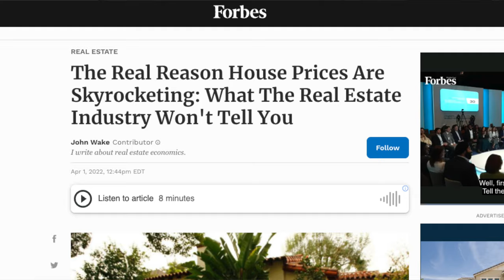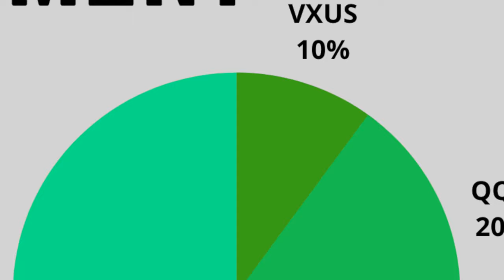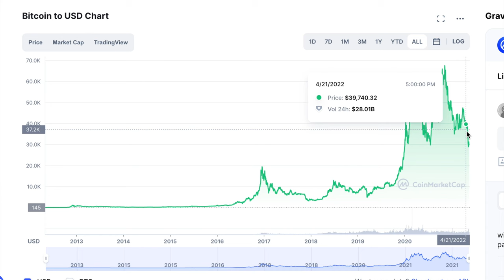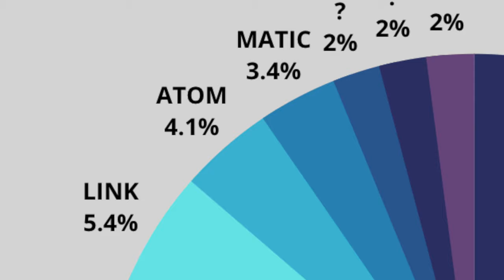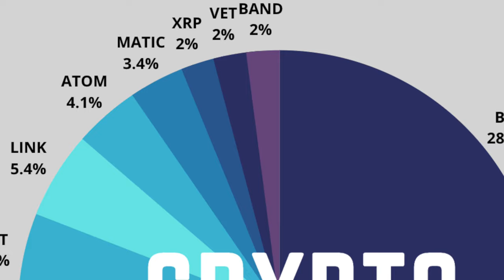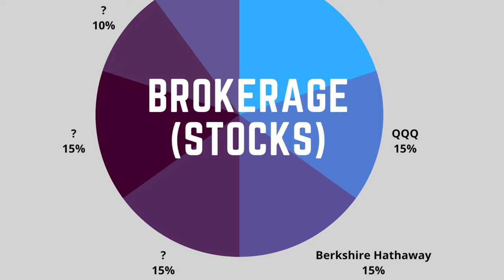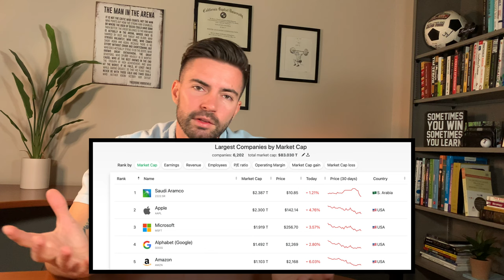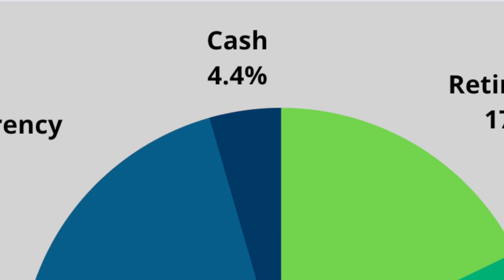My Entire $400,000 Investment Portfolio - 2022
My investment portfolio so far in 2022 is split between retirement, real estate, stocks, ETFs, retirement, and cash holdings. In this video I go over each section and give you an exact breakdown. Everyone should invest base don their needs and goals, so use this as an educational and entertainment video, but make sure to do more research for yourself! Some of my favorites are S&P 500 VOO, QQQ, Apple, Berkshire Hathaway, and rental real estate.

Live stock purchases, exclusive portfolio videos, live Q&A for members only, and a very strong investing community to network with so we can all reach FINANCIAL FREEDOM FASTER!

0:00 - My investments went from $150,000 to $400,000 in one year 2022!
:56 - 5 Categories of investments (multiple streams of income!)
1:18 - Real Estate as an investment - Rentals and Equity
2:19 - Retirement types (401k, ROTH IRA) and Funds (ETFs)
3:51 - My Crypto Portfolio Revealed (Bitcoin, Ethereum, ADA, and more!)
6:35 - My Brokerage Investment Portfolio Revealed (ETFs and Individual Company Stocks)
10:13 Cash is King